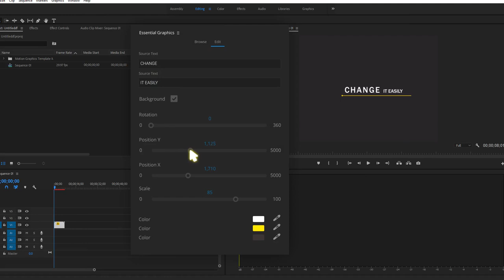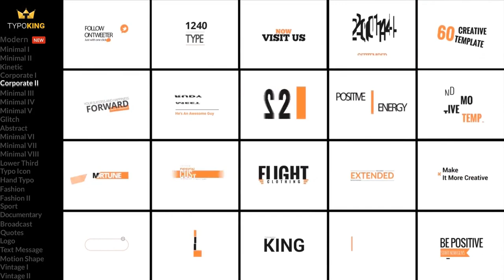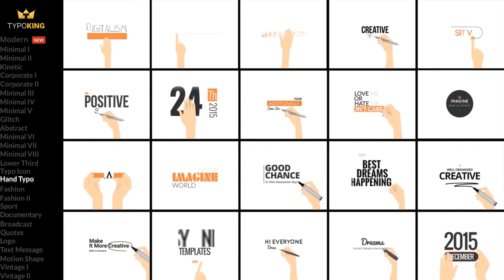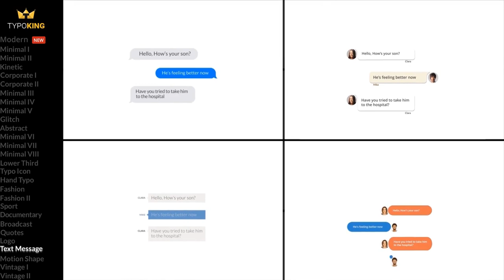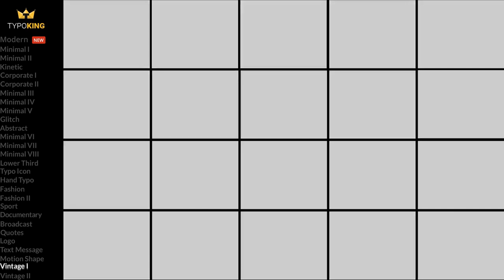TypoKing | Title Animation - Kinetic Typography Text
Features :
27 Different Category of Typographies & Titles
pack of 500 Typography
one pack of 50 Bounce Elements
4k resolution
Works with Motion Factory